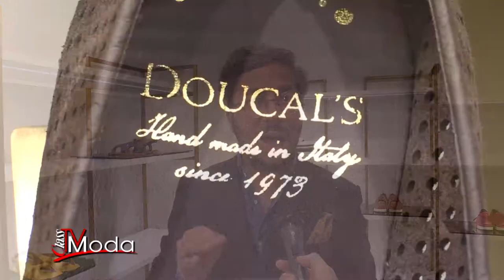Doucal's Class TV Moda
Doucal's nasce quarant'anni fa, quando la famiglia Giannini dà origine all'azienda a Montegranaro, nella regione delle Marche, culla dell'eccellenza calzaturiera italiana.
Nel tempo, i fondatori hanno saputo mantenere l'esclusivo fascino del made in Italy, mutando gli stili, migliorando i materiali e le forme, sposando costantemente tradizione e modernità.
Affascinata dalle invenzioni e dall'abilità manuale degli artigiani di un tempo, la seconda generazione della famiglia Giannini ha proseguito questo cammino. Salvaguardia del "fatto a mano" e impiego delle tecnologie contemporanee più avanzate sono il loro riconosciuto e apprezzato terreno d'azione.
Ancora oggi, come nel passato, forme perfette e stile ricercato si uniscono al massimo comfort.